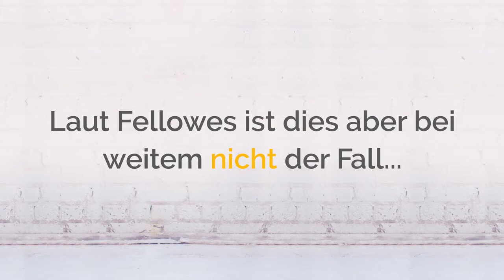Dokumente gemäß DSGVO entsorgen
Die Europäische Datenschutz Grundverordnung (EU-DSGVO) trat im Mai 2018 in Kraft. Personenbezogene Daten müssen geschützt werden. Haben Sie sich schon mit Datenschutz für Ihre Dokumente beschäftigt?